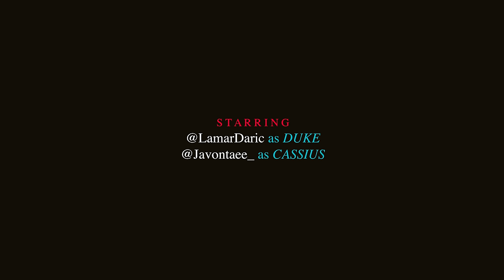[S2 Promo Teaser] RED SKIN | Season 2 | @arthousetvfilms (2019)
Duke, 44, is a failed jazz musician turned social worker who met and subsequently became involved with Cassius, 28, who is an aspiring actor.  Will their turbulent relationship survive the extremities of their opposing motivations, aspirations and emotional thresholds? Or will they tragically (and maybe poetically) crash and burn -- together?